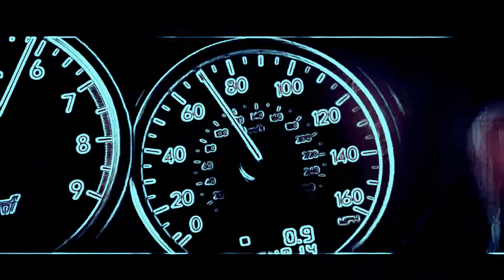Catch me if you can